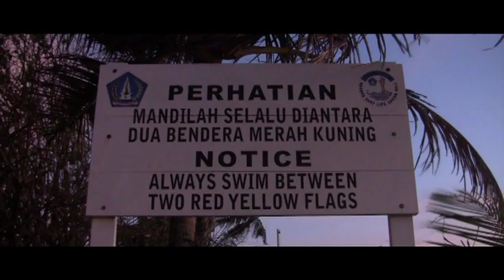together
movie director by ando marpaung
movie editor by lucil job